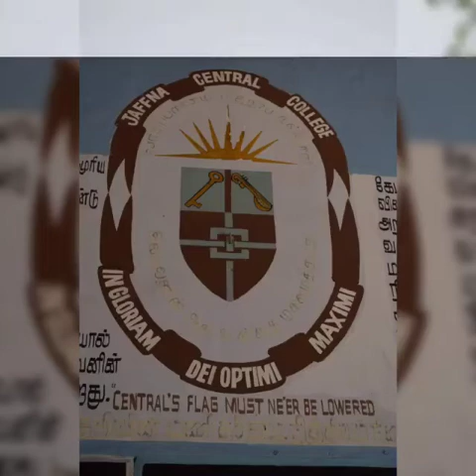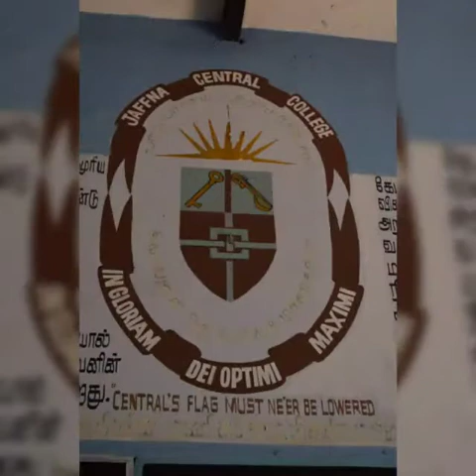Jaffna JCC 80's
Video from Ben